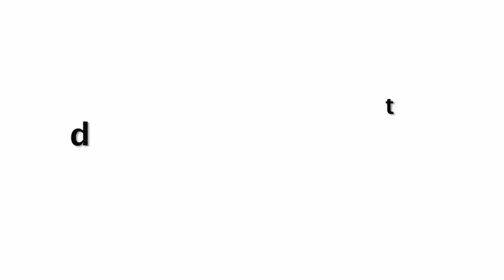Dabangg 4 Actress Saiee Manjrekar Looks H0T At Airport With Mother | Mahesh Manjrekar Daughter